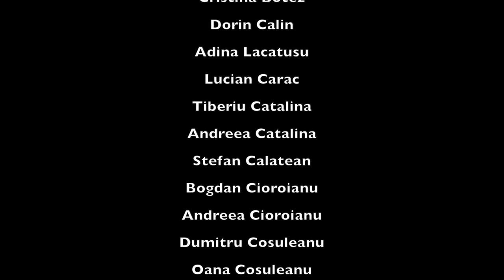Highlight - Delia & Vlad